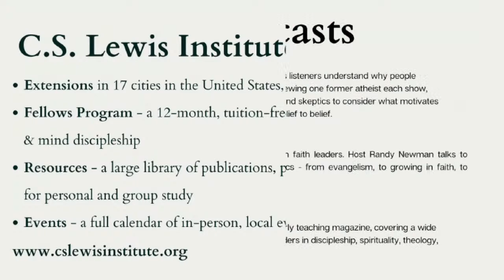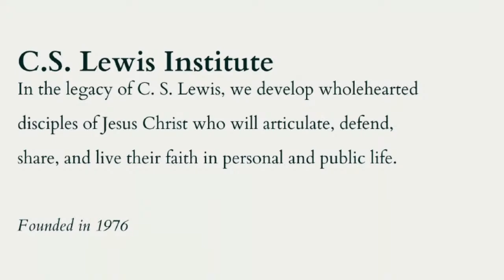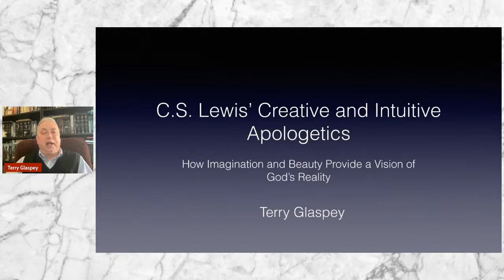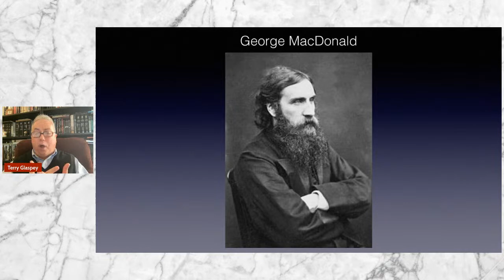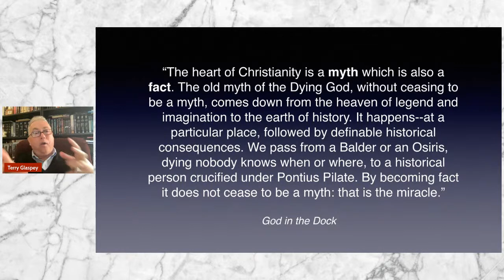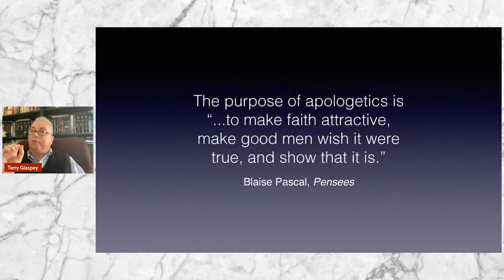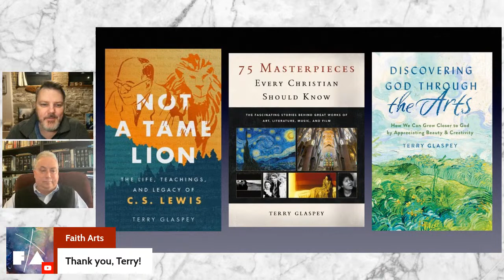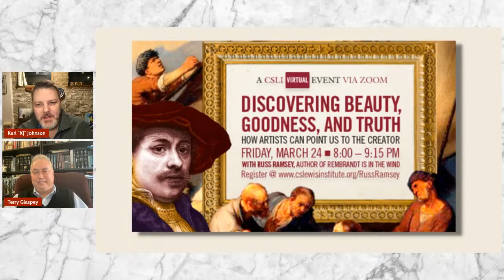Not a Tame Lion: The Life, Teachings, & Legacy of C. S. Lewis with Terry Glaspey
In this biographical study, Not a Tame Lion, author Terry Glaspey points out that C. S. Lewis’s life was as compelling as his work. Glaspey offers insights into the character, mind, and literary expertise of Lewis—particularly looking at his intuitional apologetics.